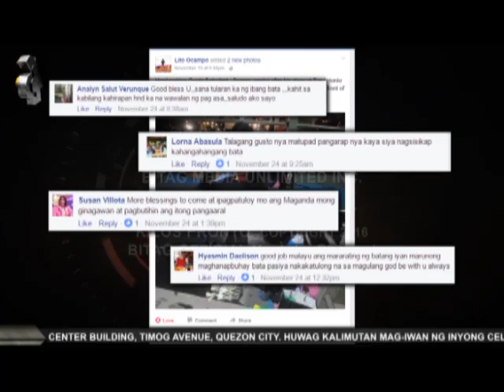Pobreng bata, ginagawa ang homework sa footbridge!